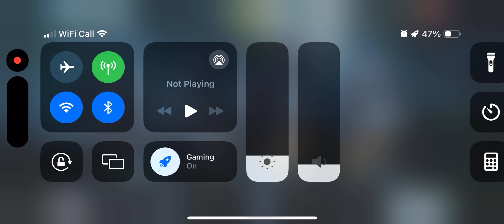Call of Duty Season 9 part 13 Zombies